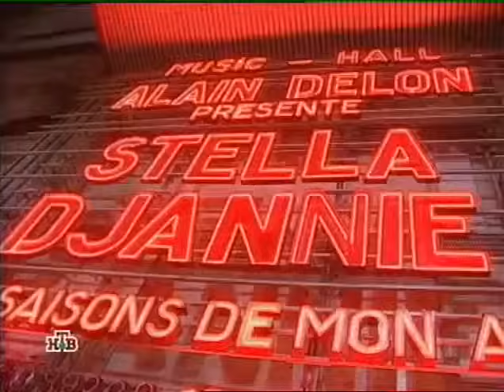Alain Delon Стелла Джанни Театр Танца 🎭 "Звёздный-Экспресс" "Starlight-Dancers" Олимпия Париж